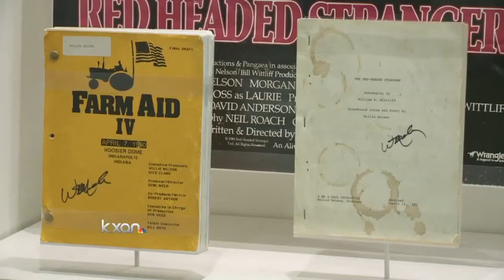New display at DKR Stadium honors Willie Nelson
The Willie Nelson collection provides scholars with a deeper understanding of Nelson’s music, career, relationships and creative process.